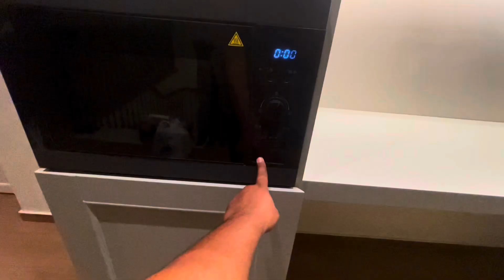Small Coffee Corner Design.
Coffee Corner Design Ideas 2024, Small coffee Corner. Built in Appliances.

Coffee Bar Ideas for Small Space - home coffee bar ideas small space.
Coffee bar ideas small space.
Creating a coffee bar in a smaller space.
Small space coffee station tour.

some of these home coffee bar ideas are easy to do it yourself using vintage coffee kitchenware and cheap old furniture from a thrift store.

Ideas to design a coffee corner at home with the best decoration and look for your home. Millions of people around the world drink many different types of coffee, and coffee forms an important part of daily life. There are certain techniques and production methods in the preparation and drinking of coffee.

You can create a nice atmosphere for enjoying coffee in your home and you can create a special coffee corner to drink coffee with your guests. Coffee corner decorations can be simple and a small, warm space with all the necessary tools, or they can be in a colorful and mixed decor.

The location of the coffee corner is usually in a corner with a different view in the living room or in the kitchen. You can also design the coffee corner in any suitable place in your home, this is entirely up to you.

You can also choose any decoration style for the coffee corner; rustic, vintage, modern or country. You can use it for decoration on chalkboards, signs, shelves, cup holders, flowers or whatever you can think of. You can turn an old cabinet into a coffee corner and brighten up the interior, it will look great. Depending on the coffee you drink, store coffee machines, heaters and other appliances in this corner.